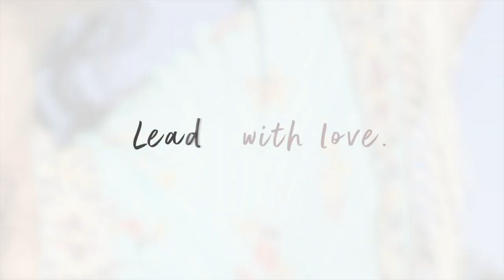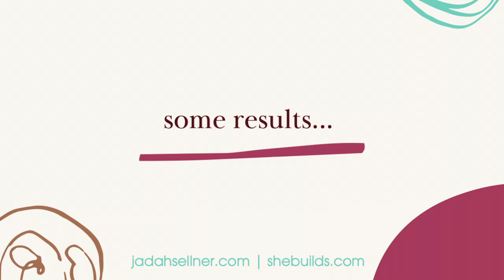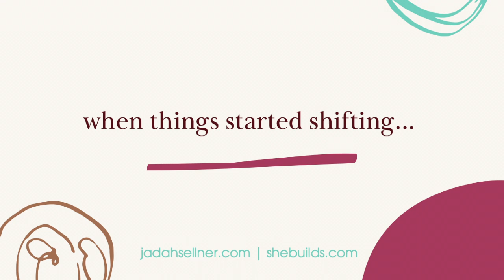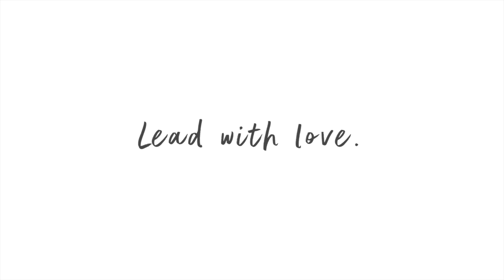Rebecca Tracey Testimonial Review for Jadah Sellner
Meet Rebecca Tracey, Founder of The Uncaged Life, who helps new coaches get clients when they're just starting out in business.

One of the biggest results that I got working with Jadah is finally getting my team figured out, feeling way more confident hiring people, learning when to let people go, who needed to be on my team, and how much I should pay them. I felt so much more confident after our work together.

Ready to accelerate business growth without sacrificing your peace and most meaningful relationships?

BUSINESS COACHING: 🌟 Are you looking to grow and expand your business in the next 90 days? I can help YOU. Let’s explore the possibility of working together. My team and I are accepting applications now to work with us.

BOOK: 🌟 Want to grow your business to the next level without burning out? Read SHE BUILDS: The Anti-Hustle Guide to Grow Your Business and Nourish Your Life (Harper Business). Grab your copy at your local bookstore (available on Audible, too!)🌟

FREE GUIDE: 🌟 Thinking about a challenge to GROW YOUR COMMUNITY? Get the FREE 5-Step Challenge Roadmap and learn how to grow your email list in 30 days or less! This is the exact process I used to grow my email to 200,000 subscribers in 12 months without any paid advertising.

Jadah Sellner is a bestselling author, business coach, international keynote and TEDx speaker, poet, and host of the Lead with Love® podcast. She's the author of SHE BUILDS: The Anti-Hustle Guide to Grow Your Business and Nourish Your Life. She’s also the co-author of the best-selling book Simple Green Smoothies where over one million people have embraced this simple and healthy habit.

As the founder of Jadah Sellner Media, Inc. and She Builds Collective, Jadah helps women build their businesses and their lives in a way that works for them—–with love. She has been featured in Forbes, O, The Oprah Magazine, and The Wall Street Journal.

When Jadah's not speaking on stage, you can catch her dancing to Beyoncé in her living room or sipping on a Chai tea latte by a cozy fireplace. She lives in the San Francisco bay area with her husband, daughter, and dog Beesly.